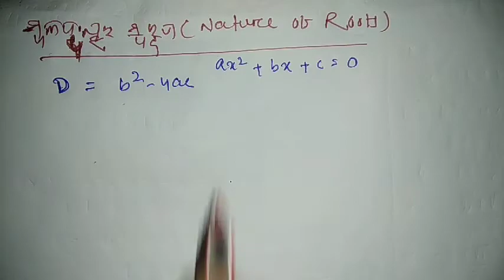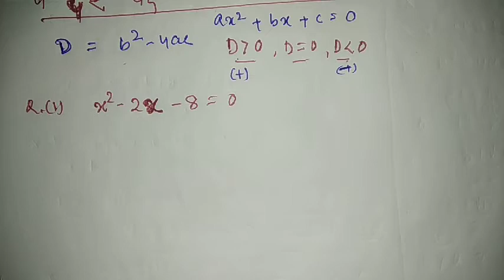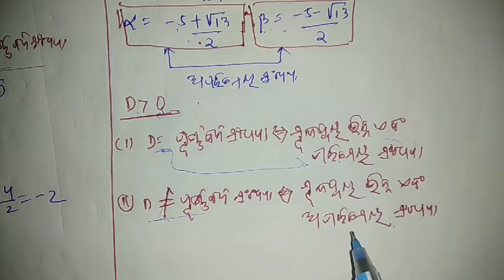ପ୍ରଭେଦକ ଓ ମୂଳଦ୍ବୟ ର ସ୍ୱରୂପ part-5 ( Discriminant and nature or roots)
This video contains quadratic equation and discriminant.Here you come to know about how discriminant and nature of roots.
Discriminant(D). whether D is positive or zero or negative,here we ' ll only check it. ଏଇ ଵିଷୟର ଅନ୍ୟ ଭାଗ ଗୁଡ଼ିକୁ ଦେଖିଵା ପାଇଁ ତଳେ ଥିବା link click କରନ୍ତୁ (part1) (part 2) (part 3)